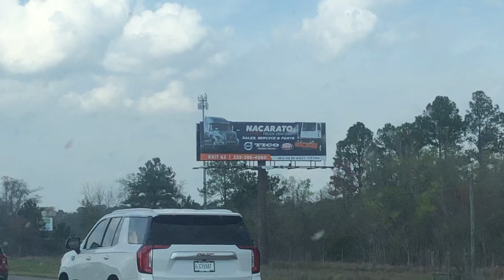Return of the Sparks GA Monopole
Good Ole TWR Strobe and LED